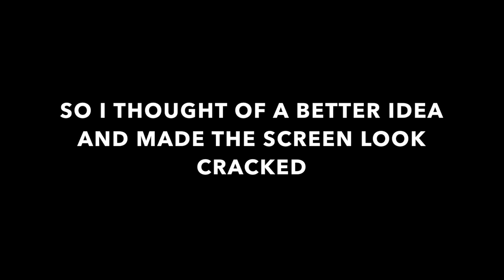"BROKEN COMPUTER SCREEN" PRANK ON EM & VON!! **GETS UPSET**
"BROKEN COMPUTER SCREEN" PRANK ON EM & VON!!